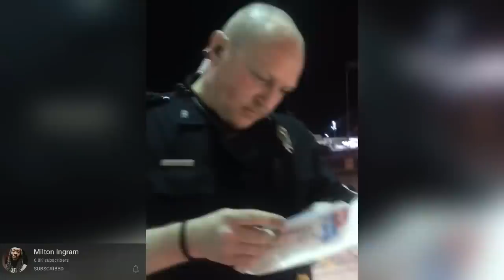Officer wants ID so he can run this man through the ringer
This man will eventually identify to this officer. when I seen that he did that, I wanted to jump through the screen and stop it. Obviously that’s impossible. But I really don’t blame him for doing so, dealing with police is quite scary. They will go hands on almost immediately and throw you in the slammer. They’ll say things like, “let the courts deal with it!”

So who is tying up the courts around the nation? That’s right, you guessed it, THEM!